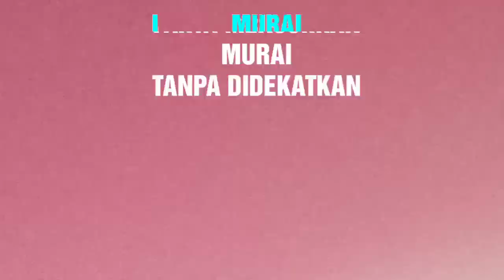FAKTA MMENJODOHKAN MURAI TANPA PERLU PENDEKATAN BERHARI HARI INI TRIKNYA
free shareing
wa/call

link beli vit.nya termurah original

semoga bermanfaat